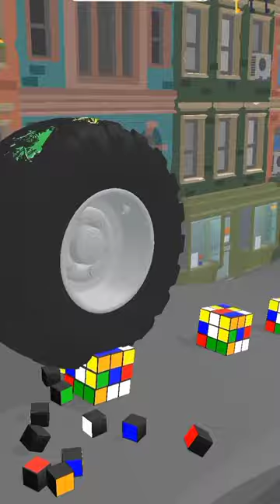🪂🦘🚴⛷️ Wheel Smashing Plastics Games 🏇⛹️⛷️🦒🐒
Wheel Smashing Plastics
wheel smashing,

wheel smashing stuff,

wheel crushing asmr,

breaking wheel artillery,

breaking wheel animation,

breaking wheel accessory,

wheel bearing smash 115,

breaking wheel band,

breaking wheel backstory idv

breaking wheel berserk,

wheel of smash bros,

crushing wheel create minecraft,

crushing wheel create mod tutorial,

breaking wheel clamp,

crushing wheel cave factory,

breaking wheel coa,

car wheel crushing,

breaking wheel deutsch,

breaking wheel essence,

breaking wheel fnaf,

breaking wheel fnaf animation,

wheel smash game,

breaking wheel guide,

breaking wheel gameplay,

breaking wheel guitar hero,

breaking wheel gelato,

wheel smashing head gif,

wheel smashing head on keyboard gif,

wheel smashing head on desk,

wheel smashing house,

wheel smashing headset,

wheel smashing hard,

wheel smashing hub,

breaking wheel identity v,

breaking wheel idv

breaking wheel identity v guide

breaking wheel in hindi

breaking wheel idv gameplay

breaking wheel idv persona

twisted wheel smash it up

i wheel

wheel smashing job

wheel smashing jumpscare

k wheel

breaking wheel locks

breaking wheel laugh

crushing wheel minecraft

breaking wheel nerf

breaking wheel one for the road

breaking wheel once

breaking wheel persona

breaking wheel pro

breaking wheel pro player

wheel smashing questions

wheel smashing racquet

wheel smashing racket

wheel smashing rage room

wheel smashing random things

wheel smashing random objects

wheel spacers breaking

breaking wheel song

crushing wheel setup

breaking wheel story

wheels smash things

breaking wheel torture

breaking wheel tips

breaking wheel trailer

wheel crushing things

wheel smashing urban dictionary

wheel smashing up my baby bumblebee

wheel smashing up priority records

wheel smashing up

wheel smash videos

breaking wheel video

v wheel

wheel smashing watermelon

wheel smashing walnuts

wheel smashing while driving

wheel smashing wheel

wheel smashing windshields

wheel smashing window

wheel things

wheel smashing xbox

wheel smashing xbox series x

wheel smashing xbox 360

wheel smashing young man

wheel smashing you

wheel smashing youtube

wheel smashing your car

wheel smashing zombies

wheel smashing zone

wheel smashing 0-60

1 wheel crash

1 wheel car

1 wheel

wheel smashing 2021

wheel smashing 2022

wheel smashing 2 stroke

create live 3 crushing wheel